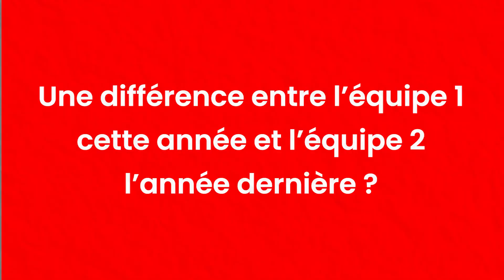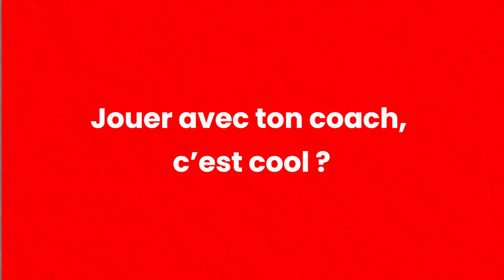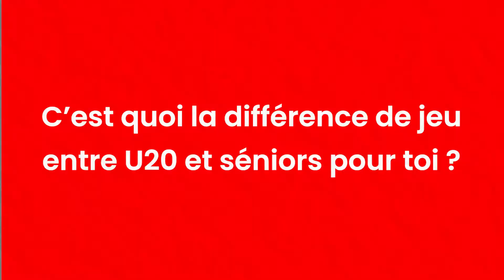Jules BRULAT - U20, SG1, SG2 - Paroles de joueurs 🏀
La belle gueule du club, mais aussi un garçon qui parle bien 🗣

Version longue sur Youtube (lien en bio) - Dites-nous en commentaire qui vous souhaitez-entendre pour la prochaine fois ⬇️